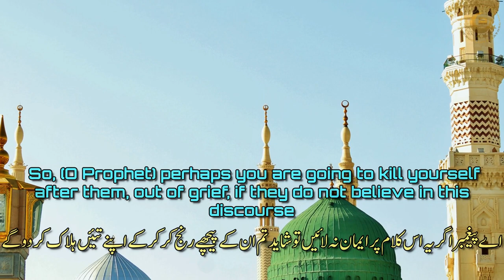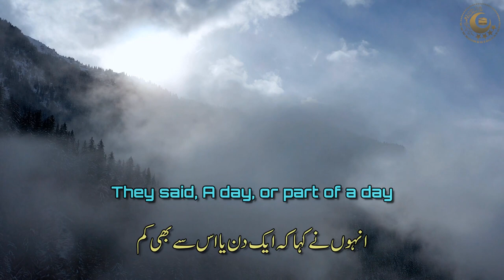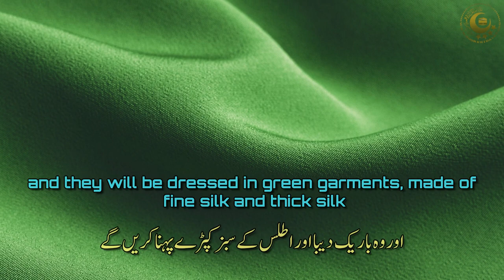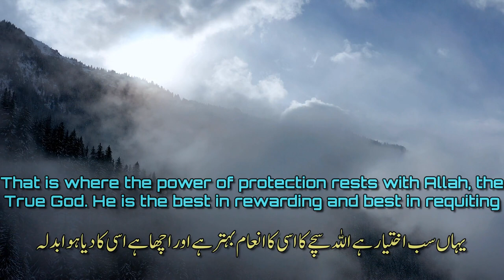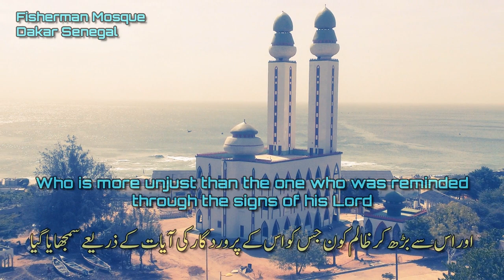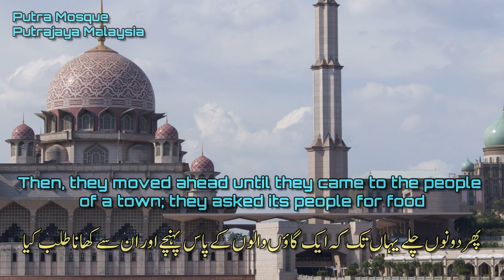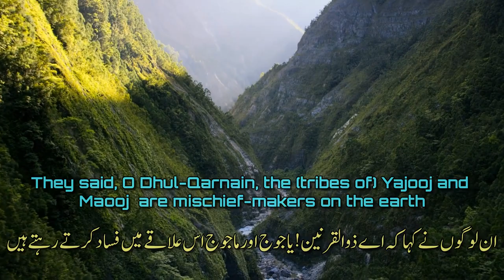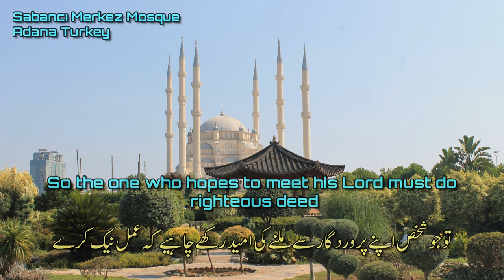Surah Kahf | Quran Recitation Really Beautiful | Urdu English translations | Copyright Free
Really Beautiful Amazing Quran Recitation of Surah Kahf by Qari Siddeeque Qasmi with Urdu and English translations. Copyright Free. Surah Kahf with Urdu translation. Kahf Surah full.

Manzil Dua
Quran recitation
Quran mp3
Al Quran
Quran Pak
01.Surah Al-Fatihah
02.Surah Al-Baqarah
03.Surah Al-imran
04.Surah An-Nisa
05.Surah Al-Ma'idah
06.Surah Al- An'am
07.Surah Al- A`raf
08.Surah Al-Anfal
09.Surah At-Tawbah
10.Surah Yunus
11.Surah Hud
12.Surah Yusuf
13.Surah Ar-Ra`d
14.Surah Ibrahim
15.Surah Al-Hijr
16.Surah An-Nahl
17.Surah Al-'Isra
18.Surah Al-Kahf
19.Surah Maryam
20.Surah Taha
21.Surah Al-'Anbya'
22.Surah Al-Haj
23.Surah Al-Mu'minun
24.Surah An-Nur
25.Surah Al-Furqan
26.Surah Ash-Shu`ara
27.Surah An-Naml
28.Surah Al-Qasas
29.Surah Al-`Ankabut
30.Surah Ar-Rum
31.Surah Luqman
32.Surah As-Sajdah
33.Surah Al-'Ahzab
34.Surah Saba'
35.Surah Fatir
36.Surah Ya-Sin
37.Surah As-Saffat
38.Surah Sad
39.Surah Az-Zumar
40.Surah Ghafir
41.Surah Fussilat
42.Surah Ash-Shuraa
43.Surah Az-Zukhruf
44.Surah Ad-Dukhan
45.Surah Al-Jathiyah
46.Surah Al-'Ahqaf
47.Surah Muhammad
48.Surah Al-Fath
49.Surah Al-Hujurat
50.Surah Qaf
51.Surah Adh-Dhariyat
52.Surah At-Tur
53.Surah An-Najm
54.Surah Al-Qamar
55.Surah Ar-Rahman
56.Surah Al-Waqi`ah
57.Surah Al-Hadid
58.Surah Al-Mujadila
59.Surah Al-Hashr
60.Surah Al-Mumtahanah
61.Surah As-Saf
62.Surah Al-Jumu`ah
63.Surah Al-Munafiqun
64.Surah At-Taghabun
65.Surah At-Talaq
66.Surah At-Tahrim
67.Surah Al-Mulk
68.Surah Al-Qalam
69.Surah Al-Haqqah
70.Surah Al-Ma`arij
71.Surah Nuh
72.Surah Al-Jinn
73.Surah Al-Muzzammil
74 Surah Al-Muddaththir
75.Surah Al-Qiyamah
76.Surah Al-'Insan
77.Surah Al-Mursalat
78.Surah An-Naba'
79.Surah An-Nazi'aat
80.Surah Abasa
81.Surah At-Takwir
82.Surah Al-Infitaar
83.Surah Al-Mutaffifin
84.Surah Al-Inshiqaq
85.Surah Al-Burooj
86.Surah At-Tariq
87.Surah Al-A'la
88.Surah Al-Ghaashiyah
89.Surah Al-Fajr
90.Surah Al-Balad
91.Surah Ash-Shams
92.Surah Al-Lail
93.Surah Ad-Duha
94.Surah Ash-Sharh
95.Surah At-Tin
96.Surah Al-Alaq
97.Surah Al-Qadr
98.Surah Al-Baiyyinah
99.Surah Az-Zalzalah
100.Surah Al-Aadiyaat
101.Surah Al-Qari'ah
102.Surah At-Takaathur
103.Surah Al-Asr
104.Surah Al-Humazah
105.Surah Al-Feel
106.Surah Quraish
107.Surah Al-Maa'oon
108.Surah Al-Kauthar
109.Surah Al-Kaafiroon
110.Surah An-Nasr
111.Surah Al-Masad
112.Surah Al-Ikhlaas
113.Surah Al-Falaq
114.Surah An-Naas